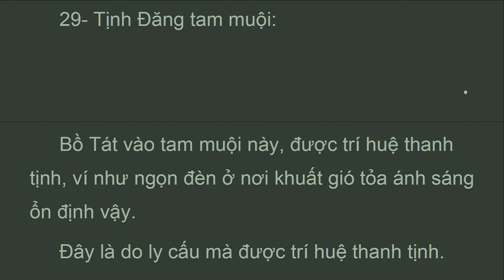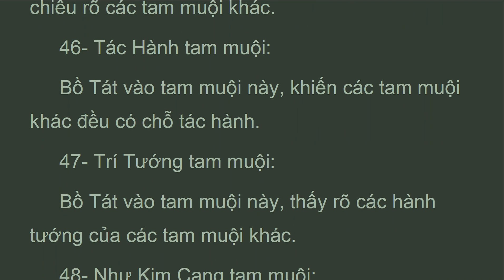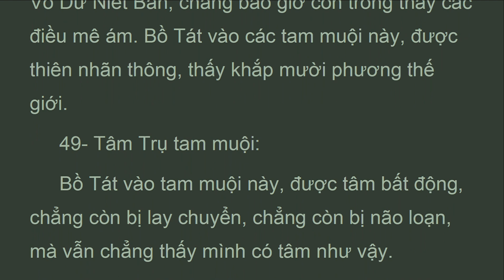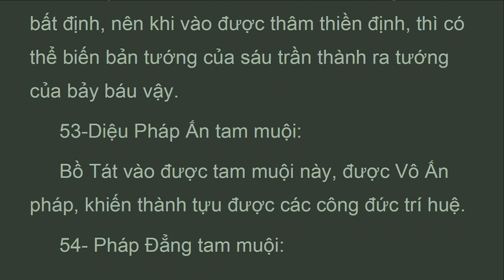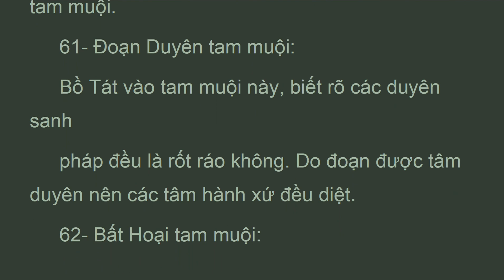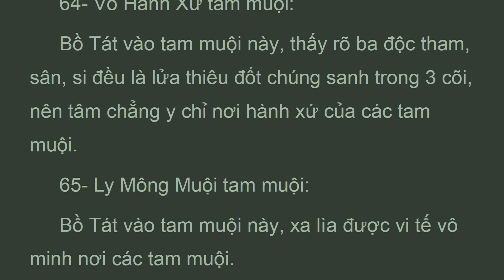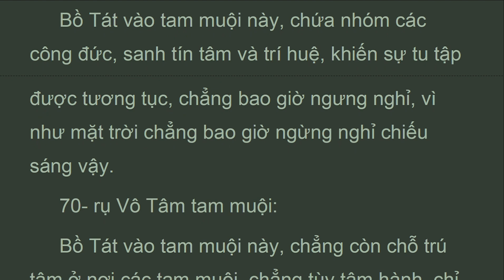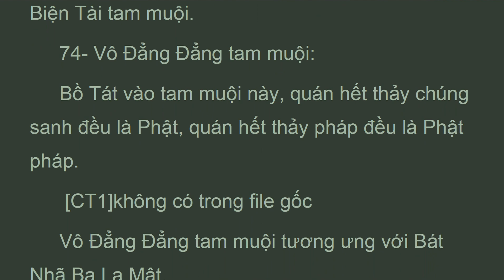DTDL_47B_Quyển 47, Phẩm Vấn Thừa Thứ Mười Tám (tt), Đại Trí Độ Luận, Sư Bà Diệu Không (Sep 2021)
. . . .  "31- Năng Tác Minh tam muội:
 Bồ Tát vào tam muội này, có huệ lực làm sáng tỏ các tam muội khác, ví như ánh sáng làm cho các vật hiển lộ ra.
 32- Phổ Chiếu Minh tam muội:
 Bồ Tát vào tam muội này, khắp chiếu các pháp, ví như viên bảo châu của vị chuyển luân thánh vương chiếu suốt một do tuần, làm cho cả bốn bên đều được chiếu sáng.
 33- Kiên Tinh Chư Tam Muội tam muội:
 Bồ Tát vào tam muội này, làm cho các tam muội khác đều trở thành kiên cố, thanh tịnh.
 Do vậy mà thường được thanh tịnh, chẳng hề bị cấu nhiễm.
 34- Vô Cấu Minh tam muội:
 Bồ Tát vào tam muội này, ly hết thảy các cấu uế.
 Tam muội này tương ưng với 3 Giải Thoát Môn.
 35- Hoan Hỷ tam muội:
 Bồ Tát vào tam muội này, sanh tâm hoan hỷ, được hoan hỷ lạc.
 36- Điện Quang tam muội:
 Bồ Tát vào tam muội này, chiếu rõ đường đi đến vô lượng thế giới, ví như điện chớp chiếu sáng cả bầu trời.
 37- Vô Tận tam muội:
 Bồ Tát vào tam muội này, thấy rõ các pháp đều bất sanh, bất diệt.
 38- Oai Đức tam muội:
 Bồ Tát vào tam muội này, được oai đức nghiêm.
 39- Ly Tận tam muội:
 Bồ Tát vào tam muội này, chẳng thấy các tam muội cùng tận, khiến các quả báo công đức trong vô lượng kiếp[CT1]  A Tăng Kỳ Kiếp đều được nguyên vẹn chẳng mất.
 40- Bất Động tam muội:
 Bồ Tát vào tam muội này, ly được các động tướng.
 Có người vào Tứ Thiền, do ly hơi thở ra vào, mà chẳng còn các động tướng.
 41- Bất Thối tam muội:
 Bồ Tát vào tam muội này, chẳng thấy tâm thối thất nơi các tam muội khác. Như vậy là được tương ưng với “Bất thối trí huệ”, chẳng còn đọa đảnh nữa.
 42- Nhật Đăng tam muội:
 Bồ Tát vào tam muội này, phóng quang minh chiếu
 trời chiếu khắp tất cả..."

ĐẠI TRÍ ĐỘ LUẬN
(mahaprajnaparamitasastra)
Tác giả: Bồ Tát Long Thọ
Hán dịch: Tam Tạng Cưu Ma La Thập
Việt dịch: Ni Trưởng TN Diệu Không
Nhuận văn: HT Thích Thiện Trí, Cư Sĩ Tâm Viên Lê Văn Lâm
Quyển 47, Phẩm Vấn Thừa Thứ Mười Tám (TT)

1. Thanh Tinh Dao (Oct 2019) Chữ Đọc
2. The Path of Purification (Oct 2019) Audio Text
3. Kinh Vien Giac (Oct 2019) Chữ Đọc
4.Sutra of Complete Enlightenment (Oct 2019) Audio Text
5. Kinh Lang Nghiem (Oct 2019)
6. Kinh Duy Ma Cat (Oct 2019) Chữ Đọc
7. Shurangama Sutra (Oct 2019) Audio Text
8. Vimalakirti Nirdesa Sutra (Oct 2019) Audio Text
. and more

1. Samyutta Nikaya 1 --- 5 (Apr 2020)
2. Kinh Tuong Ung 1 --- 5 (Apr 2020)
3. Đại Bát Niết Bàn (May 2020)
4. Nirvana Sutra  (May 2020)
5. Trường Bộ Kinh (July 2020)
6. Digha Nikaya (July 2020)
... and more